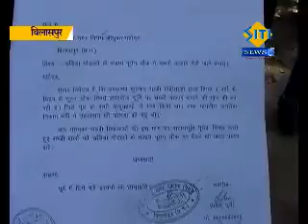Sabji Vyapari mang gyapan sarkanda nutan chowk